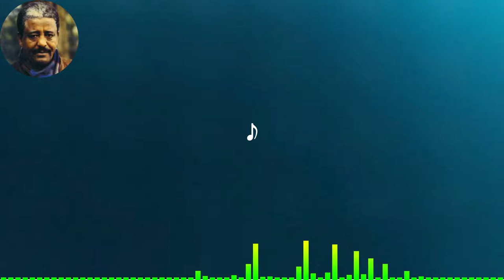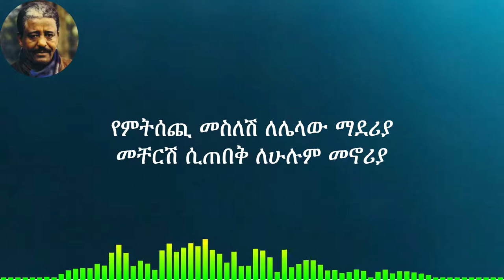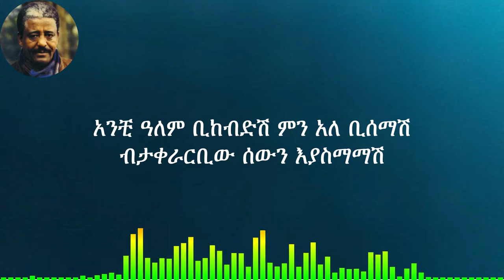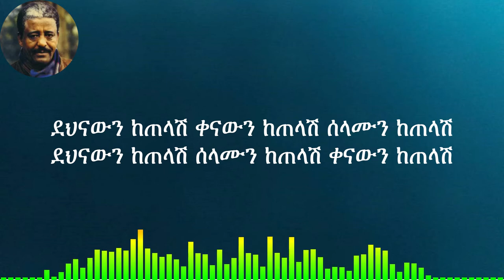ማህሙድ አህመድ፡ ዓለም; Mahmud Ahmed፡ Alem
ከማህሙድ አህመድ በርካታ ወርቃማ የኢትዮጵያ ዘፈኖች አንዱ በሆነውን "ዓለም" ዘና ይበሉ!
ማህሙድ አህመድ:  ዓለም ከግጥም ጋራ
Enjoy "Alem", one among golden Ethiopian Music by Mahmud Ahmed! Mahmud Ahmed: Alem with lyrics

Golden Ethiopian Music ወርቃማ የኢትዮጵያ ዘፈኖች
The special characteristic of Ethiopian music is the use of a five-note, pentatonic scale with large intervals between some of the notes. The music of the Ethiopian Highlands uses a fundamental modal system called “qignit”, the Ethiopian word for “scale”, of which there are four main modes: tezeta, bati, ambassel, and anchihoye.

Tizita
Tizita is a very commonly used “qignit”. It has a major as well has a minor version. The major Tizita qignit is known as Full Tizita, and the minor Tizita qignit is known as Half Tizita. It is interesting to note that Full Tizita is the same exact scale known around the world as the major pentatonic scale.

Batti
The minor version of Batti is known to the rest of the world as the minor pentatonic scale. The minor pentatonic scale is a mode of the major pentatonic scale. It is interesting that Ethiopian musicians do not associate the Tizita major and Batti minor qignit together.

Ambassel
There are two main types of ambassel. The first one is the most widely used, while the second one is not as common. This scale is known to the rest of the world as the Mixolydian pentatonic scale, which is the 4th mode of the major pentatonic scale.

Anchihoye
There are several types of anchihoye qignits used. However, there is one that is the most commonly used.

Ethiopian traditional music is best expressed with its musical instruments, besides the contribution of the renowned vocalists. The most characteristic and widely used instruments are the masinko, the kirar, the washint, the begena, the kebero, and the tom-tom.